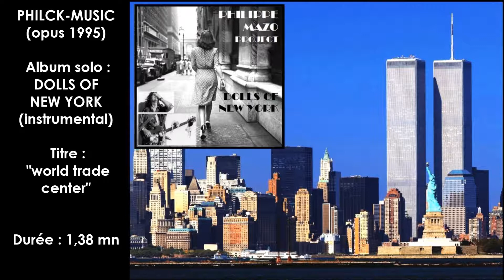PHILCK-MUSIC "World trade center" (album solo project) 1994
Je suis un "troubadour" multi-style du XXIeme siècle 😎.
Je compose en premier pour moi et seulement ce je que ressens de "bien".
Que ma musique plaise ou non ne me dérange pas, tant qu'elle procure un moment de bien-être à ceux qui l'aiment...
(toutes mes compos n'étant pas protégées,  libre à qui le voudra de les utiliser et les exploiter... mais je reste ouvert à toutes commandes 😜😉).

Musicalement votre. Philck.
(Philippe Mazo)